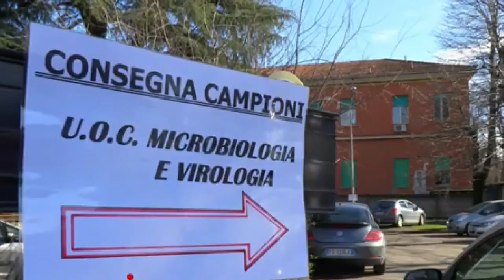Pianella. Il sindaco Marinelli: “Nella fase 2 la scuola deve essere priorità”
A Pianella la situazione contagi resta bassa, con i 9 casi confermati da inizio pandemia come annunciato dal sindaco Sandro Marinelli. Quattro invece i decessi tra cui una donna di soli 44 anni